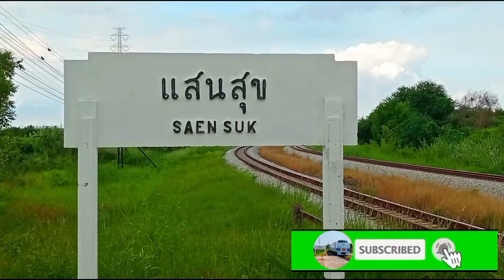วิวสวยๆ เจอกองขยะเข้าไปเสียหมด!! l ขบวนรถโดยสารและสินค้าทำขบวนผ่านที่หยุดรถแสนสุข จ.ชลบุรี